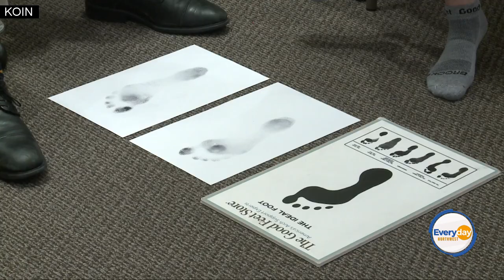Good Feet Store offering free arch support fittings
Everyday Northwest sponsors at The Good Feet Store are celebrating moms all month long and offer free personalized arch support fittings to help everyone, including busy moms, feel limitless.